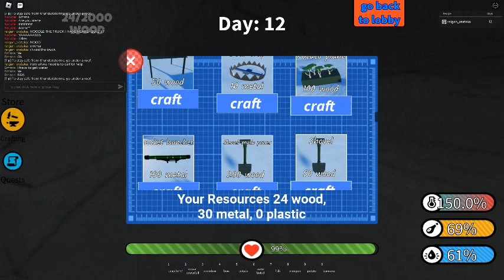Roblox plane survival but unhinged